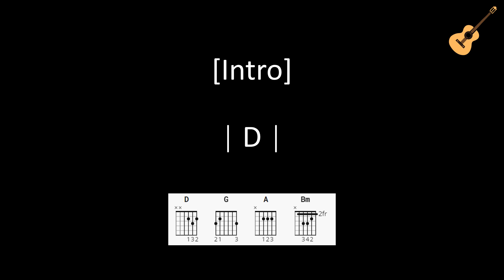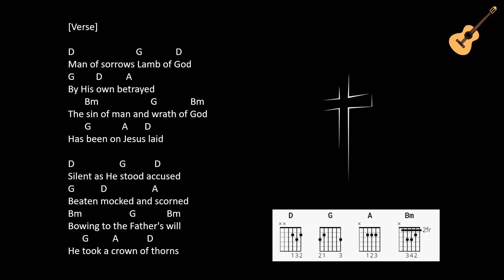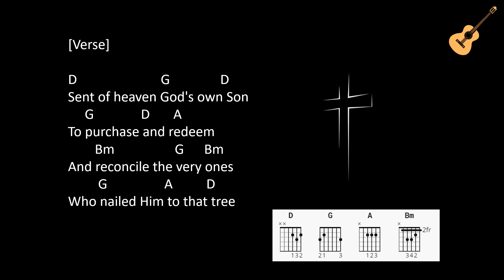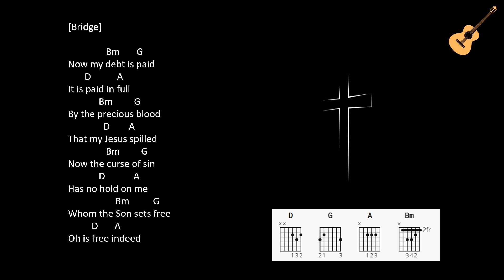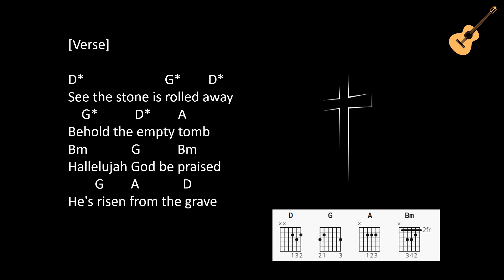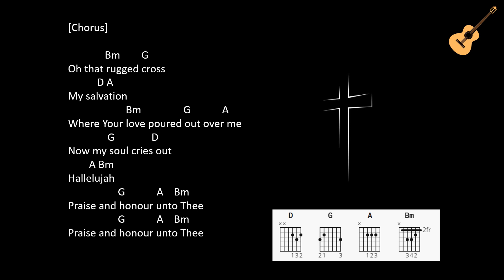Man Of Sorrows by Hillsong United / Lyrics and Chords / Capo 3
Capo 3